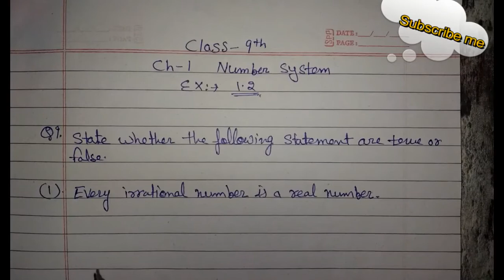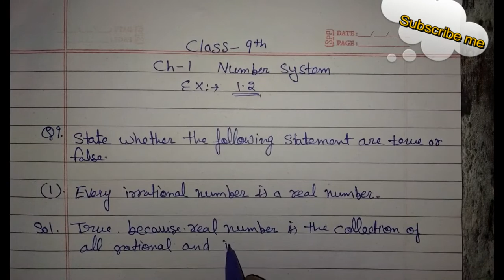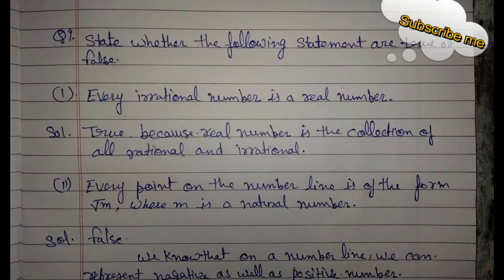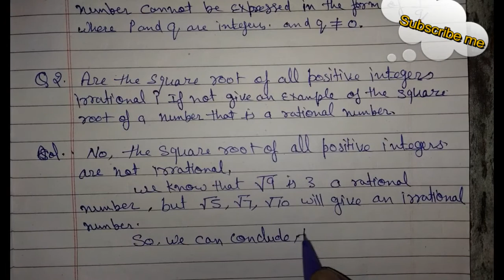Number System | Class 9 Maths NCERT | Chapter 1 Exercise 1.2 (questions No. 1 and 2 ) | Cbse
In this video I taught Q.1,2  of exercise 1.2 from chapter 1 Number Systems